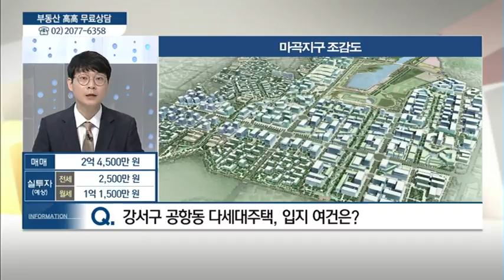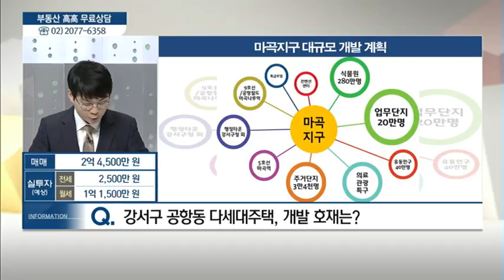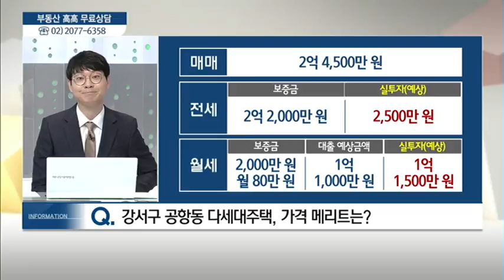서울시 강서구 공항동 다세대주택 - 김창범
07/01 실전 부동산 '고고'